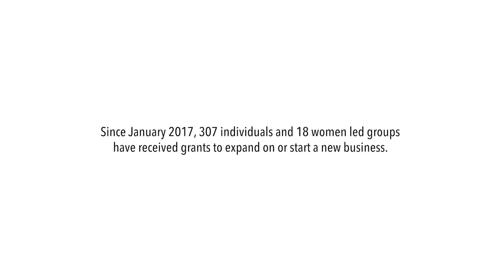Punarnirman - Mouvement des Petites et Moyennes Entreprises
Depuis janvier 2017, le CECI met en œuvre un projet de reprise économique à long terme financé par Affaires mondiales Canada, Punarnirman. Ce projet a comme but d’améliorer les conditions économiques de 18 000 femmes et hommes sinistrés aux suites du séisme dans les trois régions du Népal où ont été mises en œuvre les phases précédentes d’aide humanitaire et de reprise économique initiale du CECI.

Since January 2017, CECI has been implementing a long-term economic recovery project funded by Global Affairs Canada called Punarnirman. The project is expected to improve the economic conditions of 18,000 earthquake affected women and men in three districts of Nepal where CECI’s emergency and early recovery phases were implemented.